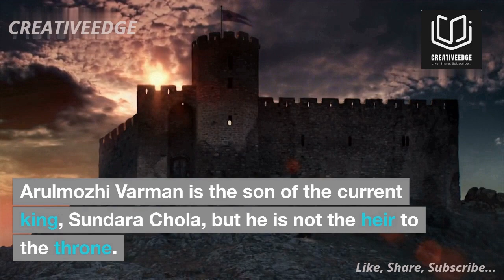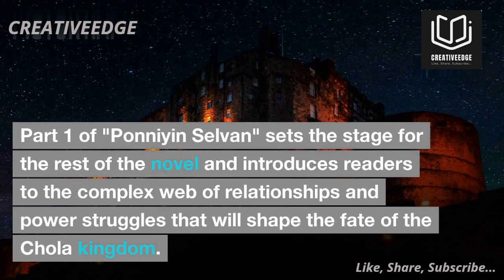Ponniyin Selvan Part1 | by Kalki Krishnamurthy | English Version | Creativeedge✍🏻